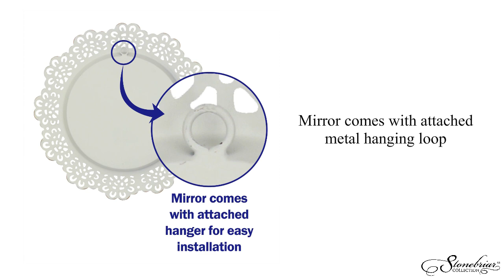SB 5999M 1 movie